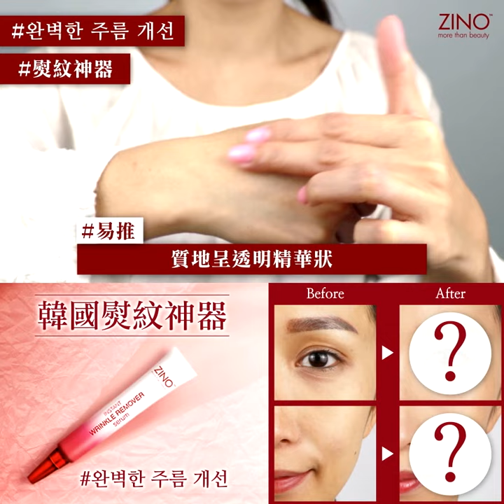【ZINO熨紋神器】 一熨去紋 韓國熨紋技術逆齡十年 - ZINO即效去紋逆齡精華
🚨 ZINO熨紋神器 – 一熨去紋 逆齡十年 🕠
7大動態表情紋最顯老！想要解決歲月年輪
韓國專利 熨紋神器　做到一支雙效 🔥
‼一熨無紋 即時撫平皺紋 及眼袋 + 長效修護 修復細胞更生 ‼
2018年全方位速效急救去紋的抗老神器

－醫學實證　一熨急救去紋神器｜ZINO即效去紋逆齡精華－
 ⚡3項韓國醫學臨床實證－即時撫平臉部皺紋及眼袋，效果長達8小時#
 ⚡4大抗老抗皺皇牌成分－韓國專利Botaniceutical Plus-10，即時針對深刻皺紋
 ⚡速效熨走十年歲月痕跡－連續使用4星期，減淡皺紋高達94%+
 ⚡革命性熨紋逆齡技術－可促進膠原蛋白生長136%*，讓肌膚回彈年輕

－真實用家見證 即效急救熨紋神器－
- 模特兒Koli：一熨去紋效果好明顯，用完再化妝效果好靚，Keep住用可以從根本去紋，不怕反彈！
- 幼稚園老師Emma：每晚洗臉後會用一粒紅豆既份量係虎紋上塗開，用後成條虎紋即刻撫平左，皮膚即刻感覺被拉緊！
- Blogger Queenie：熨紋神器精華觸感好輕盈，輕輕一抹開就勁快吸收，係妝前急救去紋嘅打底神器！

－熨紋抗老專利成份　重拾零紋嫩肌－
 💡韓國專利Botaniceutical Plus-10－十種天然植物成份，速效去紋抗老修護
 💡六胜肽－強效抑制肌膚肌肉，即時去紋收緊眼袋，改善肌膚鬆弛問題
 💡肌膚生長因子EGF－促進細胞修復及膠原增生，減少色素均淨膚色
 💡腺苷－有效擊退皺紋及提升眼部輪廓；具抗氧功效，打擊自由基

ZINO即效去紋逆齡精華10g
產地: 韓國
限時優惠: $299/支 (標準價: $398)

+ American Journal of Clinical Dermatology (2013) 14:147-153
* Botaniceutical Plus-10 Efficacy, effects test report, 2008, by Natural Solution Central Research Institute
# Clinical Study of ZINO Instant Wrinkle Remover serum, 2017, by DNS Corporation